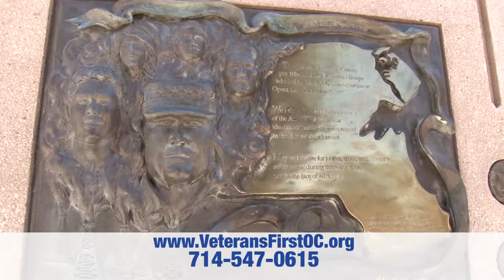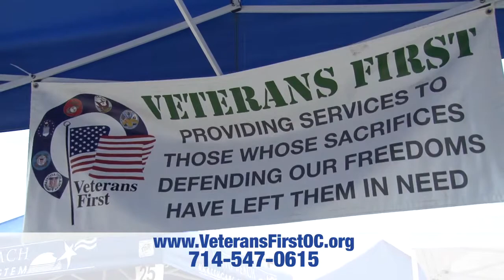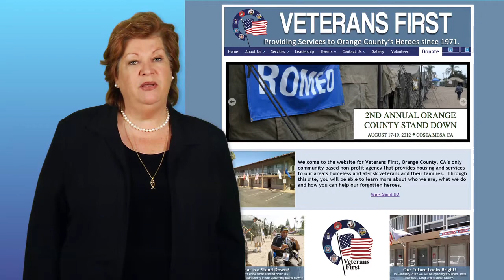Veterans First, Orange County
Veterans First is Orange County's only community based non-profit agency that provides housing and services to our area's homeless and at-risk veterans and their families.  For over forty years, our goal at Veterans First has been to honor every brave man or woman who has served this country by helping to restore dignity to those whose sacrifices defending the freedoms we cherish have left them in need. Every person who raises their hand and takes a pledge to defend our country is a hero. Until there are no American heroes sleeping in the streets, in cars or in alleyways, we will be there for them just as they were there for all of us.